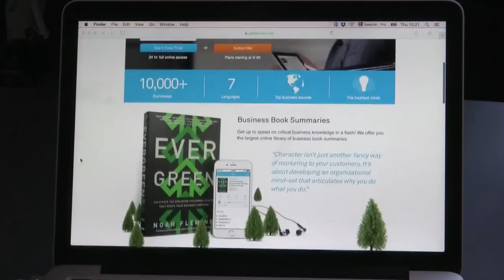GENERATION Y: Stressfreies Leben statt Karriere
Karriere machen, oder doch lieber entspannt arbeiten und dafür das Leben genießen. Nach einer aktuellen Studie legen immer weniger Studenten Wert auf berufliche Erfolge und das hat einen wesentlichen Grund.